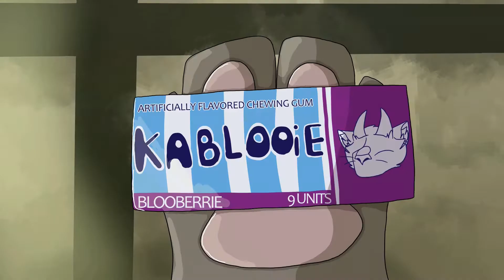Seven Devils Part 3 || Loki Catified MAP by Mysteri Noodle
This took way longer than it should've but I tried a bunch of new things! I don't hate how it turned out :)

Please go join the MAP it's a great idea and there's still a bunch of parts open!!

The storyboard for the Marvel PMV I'm working on has been completed! At the pace I'm going at I probably won't finish it before the end of the year but it's going to be awesome

Information:

Programs: TVPaint 11 Standard Edition
Time: forgot to keep track, on and off since July
Tools: Windows 10 and Bamboo Stylus
Stalk me here! I'm not that active on deviantart, I'm much more on insta!